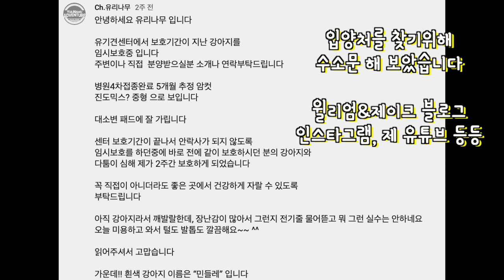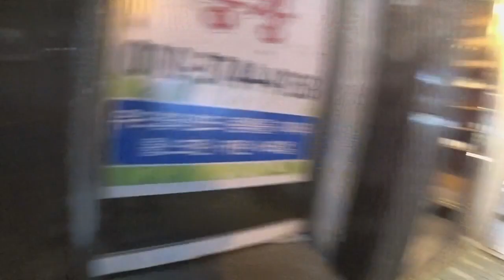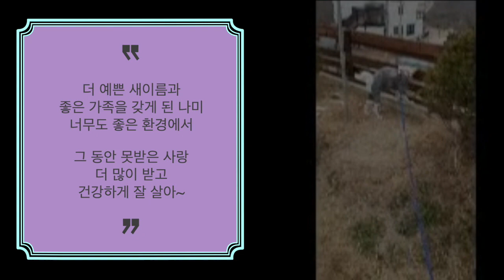유기견 강아지 민들레의 사랑찾아 떠나는 진짜 가족찾기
유기견이었던 민들레를 임시보호 하게 되었습니다.
처음에는 안락사를 피하기 위해 임시보호라는 시스템으로
며칠만 두었지만, 너무 활발하고 성격이 좋아서
좋은 입양처를 찾아주기 위해 저희가 할 수 있는 최대한
sns 및 인터넷 유튜브 블로그 등을 통해
극적으로 연락오신 분께서 민들레의 가족이 되어 주셨습니다.

한 편으로 너무도 뿌듯하지만, 아직 가족을 찾지 못한... 친구들도 많다고 합니다.

아주 작고 귀여운 새끼를 선호하는 특성상
반려동물을 강아지 공장에서 만들고 동물병원이나 분양가게에서 구매하지 마시고

유기견센터등을 찾아 입양했으면 좋겠습니다.

극적으로 민들레의 가족을 만들도록 도와준
@닥스tv  고맙고요

관심가져주신 분들 너무 고맙습니다

좋은곳으로 가서 행복한 가족을 만들게 되었습니다

* 혹시라도 광고가 불편하신 분들이 계실까봐 미리 적어둡니다.
* 이 영상의 수익은 전액 유기동물을 위해 사용하겠습니다.
* 제가 유기동물을 위해 할 수 있는 것이 이것부터 라고 생각합니다.